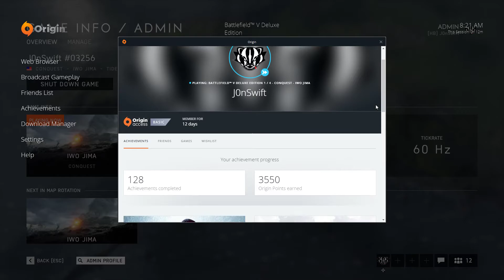Community Games test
Herpes Bois yaaah